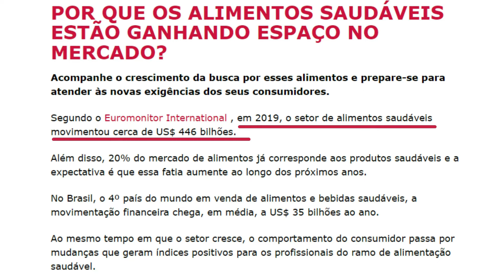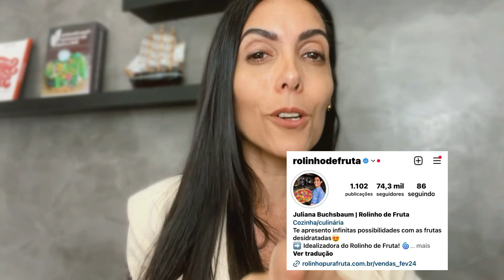Doces Saudáveis: Explorando o Mercado e os Benefícios das Frutas Desidratadas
Seja bem-vindo ao canal Rolinho de Fruta, onde exploramos o delicioso mundo dos doces saudáveis! Hoje, vamos mergulhar fundo no mercado em ascensão dos doces saudáveis, com um foco especial nas incríveis frutas desidratadas.

🍏🍓 O Mercado de Doces Saudáveis: Vamos discutir a crescente demanda por opções de doces mais saudáveis e como os consumidores estão buscando alternativas que ofereçam sabor sem sacrificar a nutrição. Descubra como os doces saudáveis estão transformando o cenário da confeitaria e conquistando o paladar de pessoas em todo o mundo.

🌟✨ As Vantagens das Frutas Desidratadas: Explore os benefícios das frutas desidratadas como ingredientes-chave em doces saudáveis. Desde a concentração de nutrientes até a versatilidade no uso em diversas receitas, descubra por que as frutas desidratadas são uma escolha popular para quem busca equilíbrio entre saúde e sabor.

🚀💡 Oportunidades de Negócios no Setor de Doces Saudáveis: Se você é um empreendedor em busca de uma oportunidade no mercado de alimentos saudáveis, discutiremos o potencial de negócios ao entrar no setor de doces saudáveis e como as frutas desidratadas podem desempenhar um papel fundamental nesse empreendimento.

Se você está pronto para descobrir o mundo dos doces saudáveis e se inspirar com as possibilidades das frutas desidratadas, este vídeo é para você! Deixe seus comentários compartilhando suas próprias experiências com doces saudáveis e frutas desidratadas. Não se esqueça de se inscrever para mais conteúdo delicioso e saudável! 🍭🍏🍇